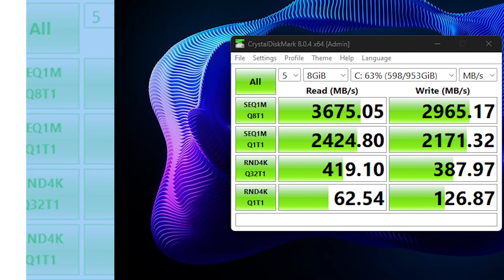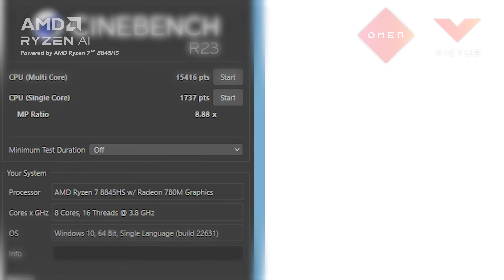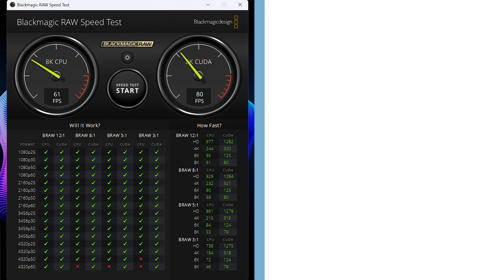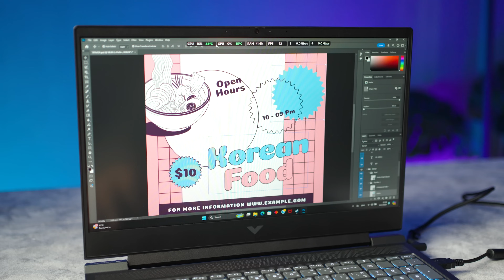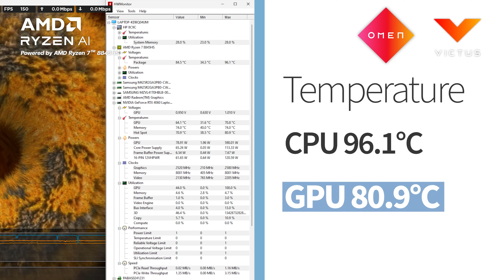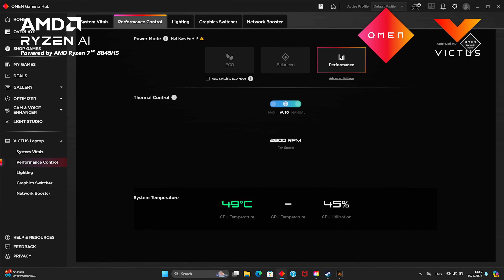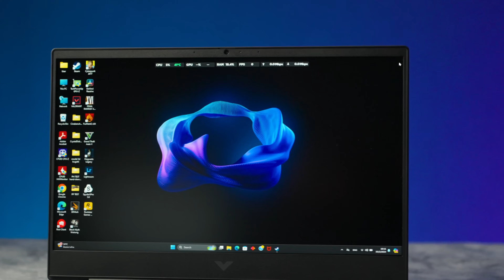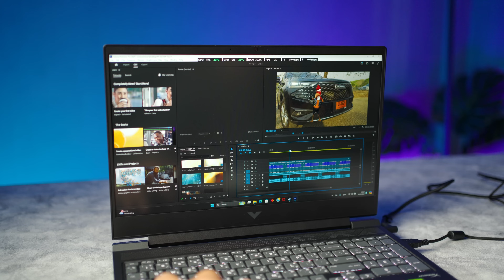รีวิว HP VICTUS 16 เรียบหรู ดูดี แต่จะเล่นเกมดีไหม? ทำงานได้หรือป่าว? ไปดูกัน!!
โปรแรงสายเกมเมอร์! พร้อมมาระเบิดความมันส์ไปกับ 4 รุ่น จาก HP VICTUS 15/ 16
ซื้อตอนนี้รับฟรี 3 ต่อ มูลค่ากว่า 4,279 บาท!
ต่อที่ 1 Freebie HyperX Pulsefire Core (Black) มูลค่า 990 บาท
ต่อที่ 2 Freebie HyperX Delta (Backpack) มูลค่า 1,290 บาท
ต่อที่ 3 การดูแล Smart Friends - Keel Clean Keep Cool จำนวน 2 ปี มูลค่า 1,990 บาท (บริการทำความสะอาดและเปลี่ยน Thermal Pad 1 ครั้ง/ปี)
โปรโมชันระหว่างวันที่ 23 ก.ย – 31 ต.ค. 2567

00:00 intro
00:40 เริ่มคลิป
01:03 สเปค CPU
01:47 RAM & Storage
02:00 ผลการทดสอบ CPU
02:20 สเปค GPU
02:38 ผลการทดสอบ GPU
02:48 ทดสอบการเล่นเกม
03:54 ทดสอบการโปรแกรมทำงาน
05:05 ความร้อน
05:52 OMEN Gaming Hub
06:34 ดีไซน์ตัวเครื่อง
07:23 หน้าจอ
08:28 คีย์บอร์ด & ทัชแพด
08:49 ระบบเสียง
09:55 กล้อง
10:07 น้ำหนัก
10:19 แบตเตอรี่
10:30 ช่องทางการเชื่อมต่อ
11:09 OS & ประกัน
11:14 โปรโมชั่น
11:55 ราคา
12:07 ท้ายคลิป